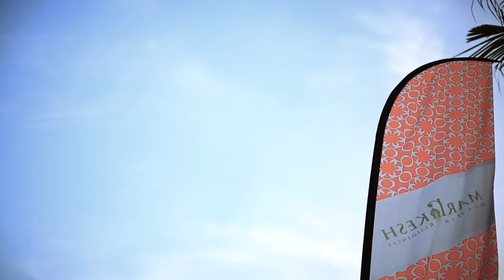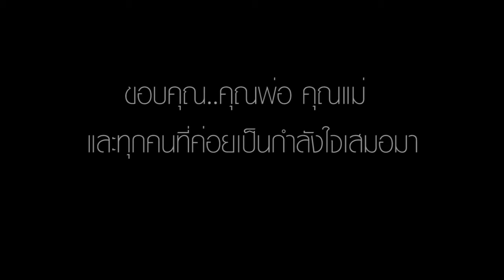mv present p'may + p'jame